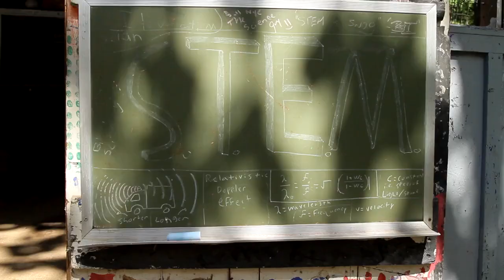Fall Fest at Musser Scout Reservation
Fall Fest is a Day program designed to introduce you and your Cub Scout Family to what Cub Scouting has to offer.  Your Cub Scout will get to try many different activities to get them excited about Cub Scouting and even Summer Camp.  All of the day’s activities are designed for Cub Scouts of all ages/ranks (age:  5-10, grade:  K-5, rank: Lion-Webelos).  This day will give a glimpse of what Summer Camp is like.  Along with all the days, activities lunch is included for all.